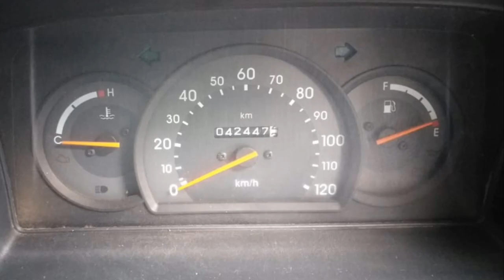Maruti Suzuki Omni Car Sales Used Car Sales In Tamil Nadu Bala Tex Sales Buying Online Sarvie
இந்த காரை பற்றிய விவரங்களுக்கு கீழே உள்ள லிங்கை கிளிக் செய்யுங்கள்